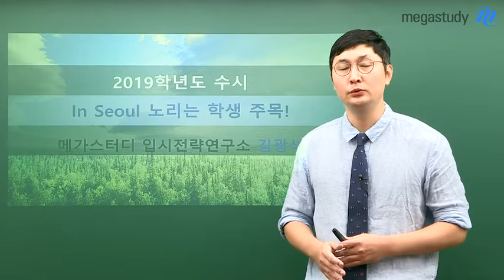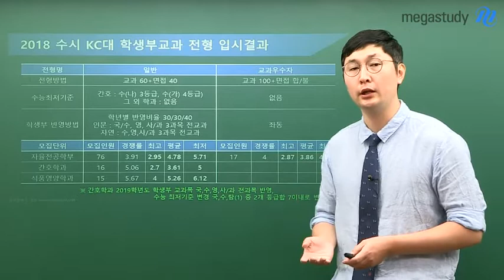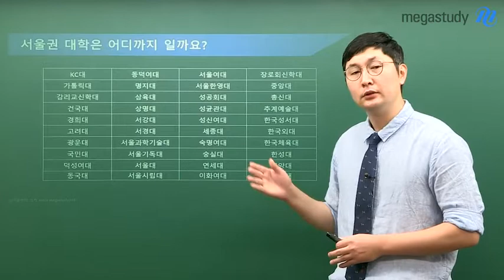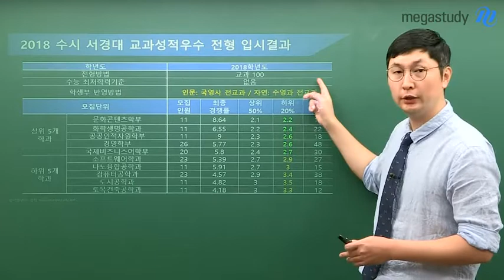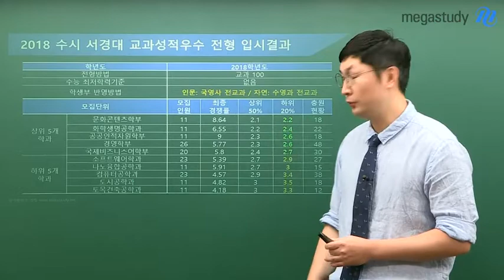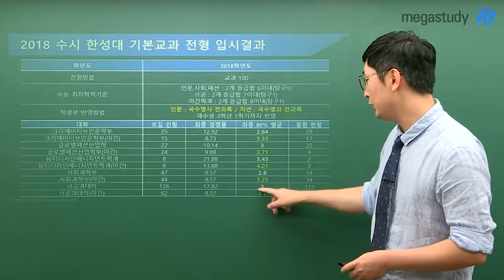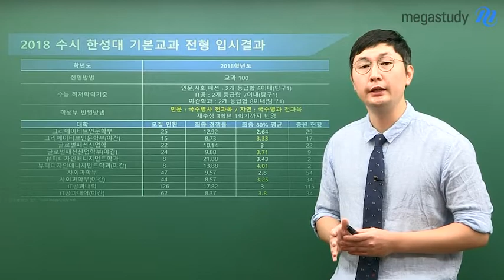[메가스터디] 교과 전형 - In Seoul 노리는 학생 주목!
- 교과 전형 인서울 대학 합격선 및 마지노선 제시
메가스터디 대입컨설팅센터 김광석 대표수석연구원